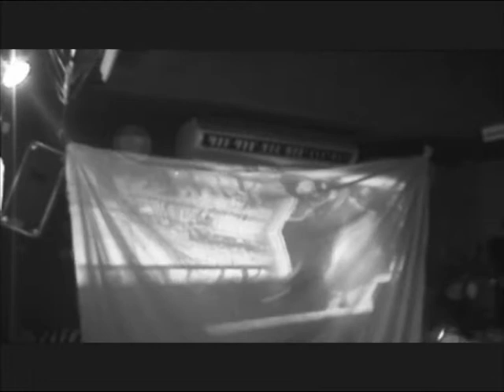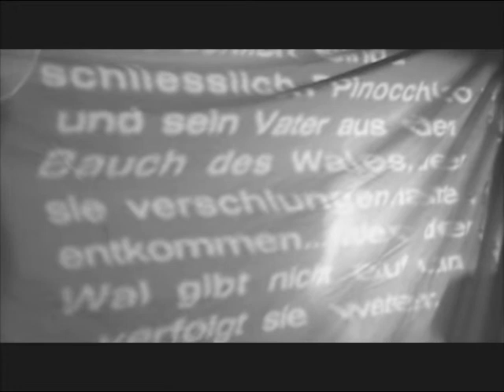Absinthe (Provisoire) 10/04/04 Montpellier, le Point Zéro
absinthe.provisoire.free.fr/